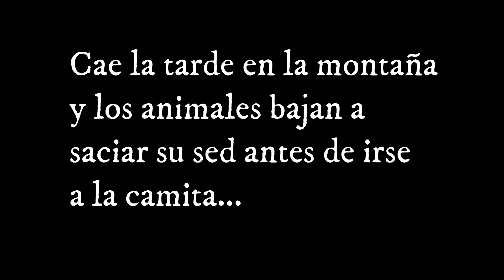ARDILLAS ROJAS EN LA MELONERA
Breve filmación de 2 ardillas rojas en la melonera, Sierra del Maigmó.